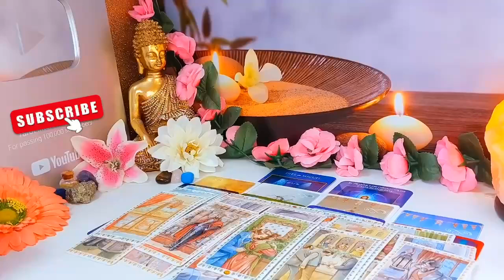CAPRICORN ❤️‍🔥 they will reach out but here's what's going on behind the scenes..🎬! JULY 2024 Love